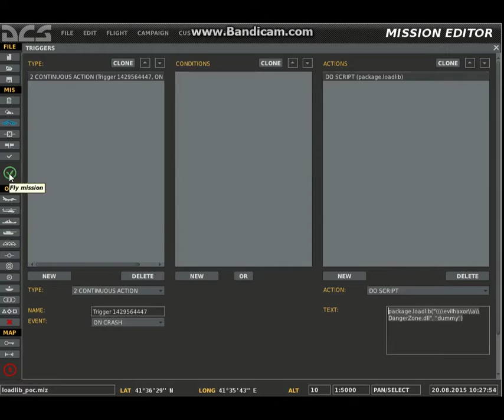DCS World Lua sandbox escape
Demo #4 from my DC23 talk "Shall We Play a Game?"

Escaping the Lua sandbox in DCS World to load a DLL from a remote share that executes mspaint.exe when attached to a process.